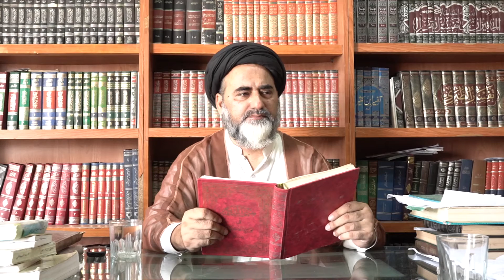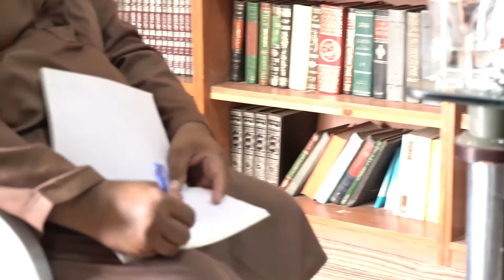Kifaya Al Usool Dars No.-20 | کفایة الاصول | استاد آقای سید قرۃالعین عابدی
کفایة الاصول | استاد آقای سید قرۃالعین عابدی

Kifaya Al Usool Dars No.-20
by Ustad Aaqai Qurat-ul-Ain Abidi Sahab
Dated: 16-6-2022